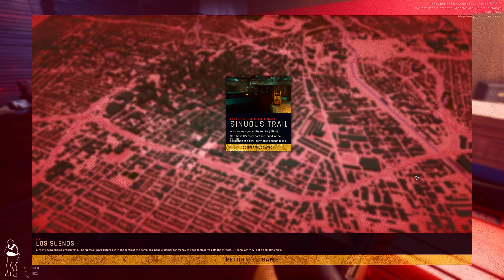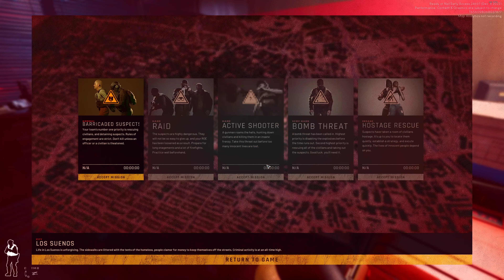Ready Or Not 2022 12 07 23 44 54 03 DVR